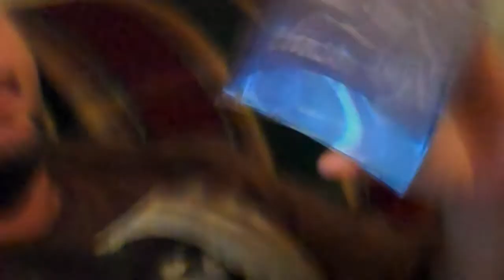JAY PAGE R.I.P.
JAY PAGE